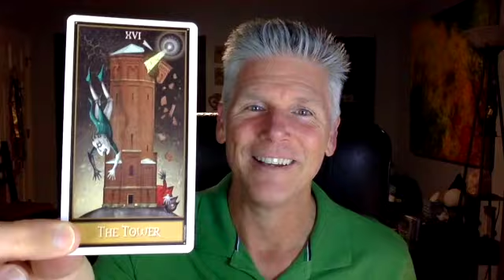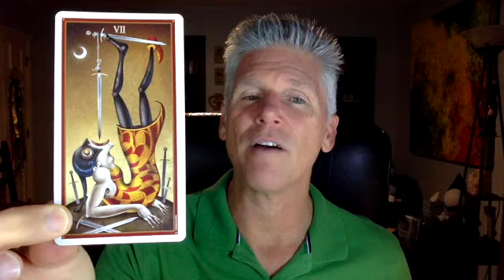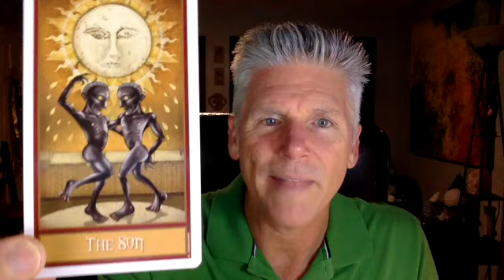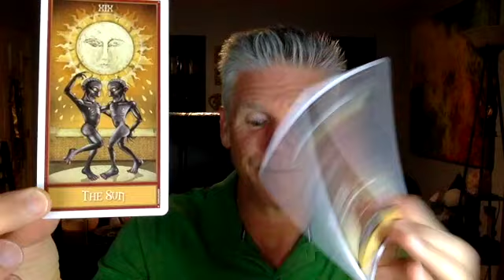Mitchell Osborn's Oct 28 - Nov 2, 2019 Message & Energy Forecast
Support Mitchell, his work & this channel Instagram - MitchellOsborn